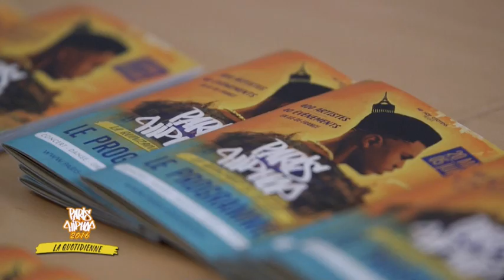Atelier beatmaking avec MKL // Nneka, expo & unplugged part.2 - Paris Hip Hop 2016 (3/15)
Salomé Je T'aime et France Ô vous emmènent dans les coulisses du festival Paris Hip Hop 2016 !

Au programme de la quotidienne n°03 :
• Masterclass beatmaking avec MKL
• Nneka, expo & unplugged part.2

Paris Hip Hop, La Quotidienne
Une co-production France Télévisions / WEAD
Réalisation Charly Clodion